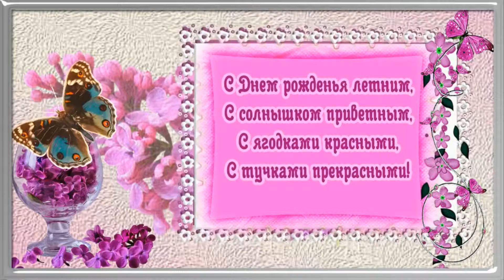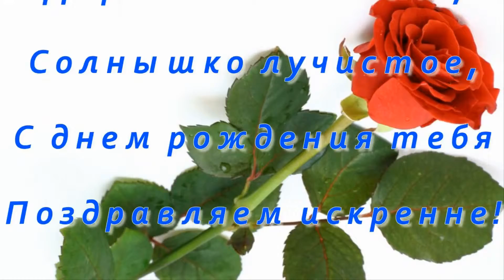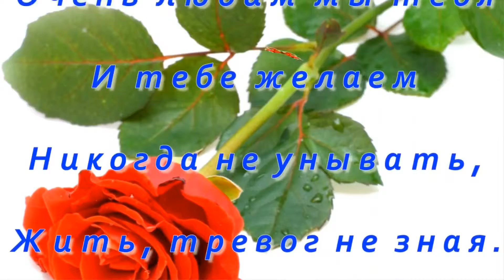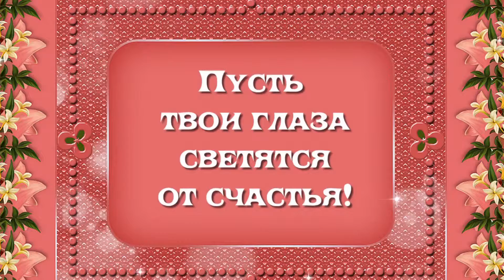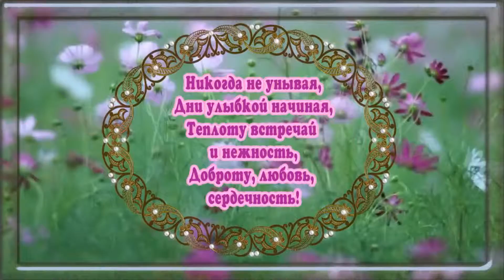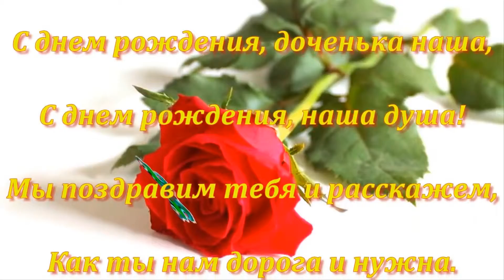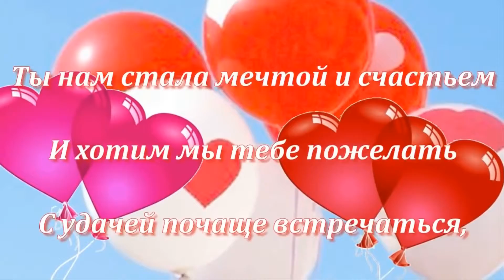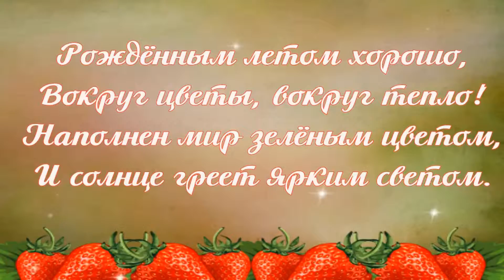С Днём рождения,доченька!